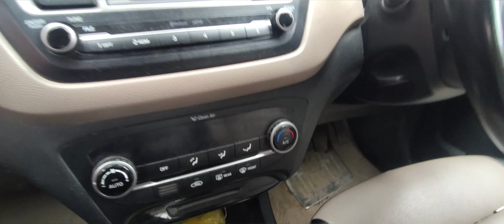car washing @150rs.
es vlog me mai aap logo ko apni city ki car washing dikhane wala hu
humare yaha 150 rs. mai car ke andar or bahar dono ki safai or dhulai  ho jati hai aapke yaha ke car washing ka kya rate hai comment karke jarur bataye